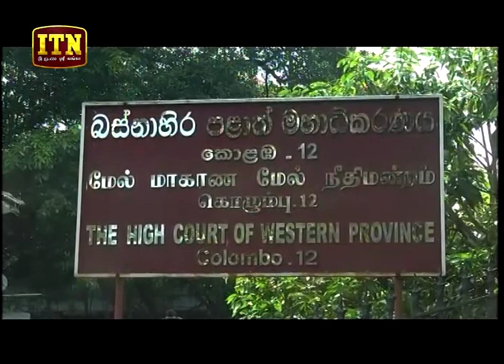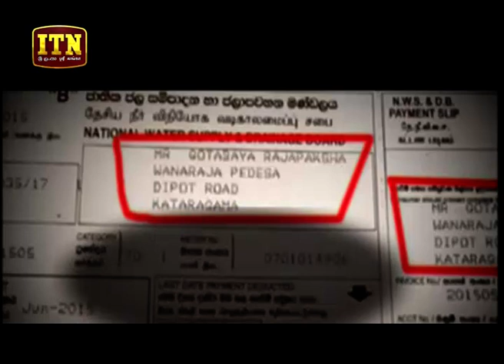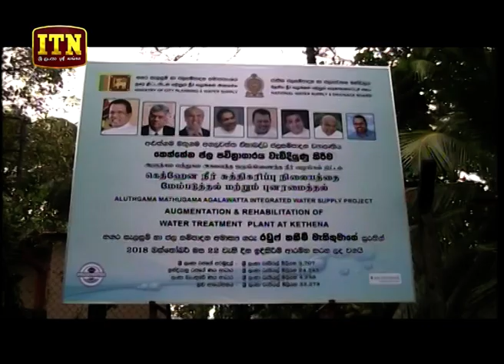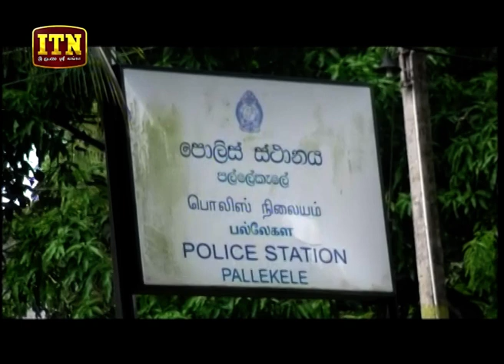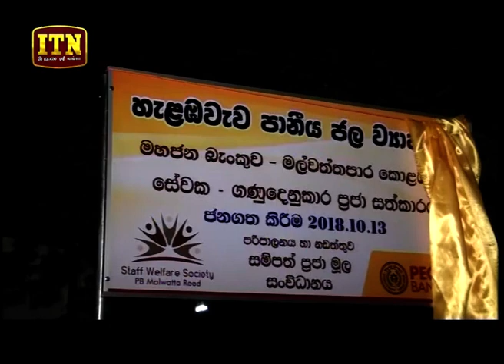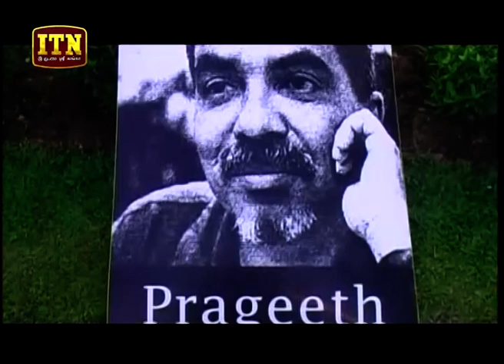ITN News 2018-10-16 | 10.00 PM